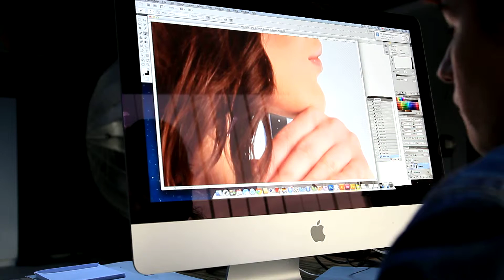yakut ajans tasarım